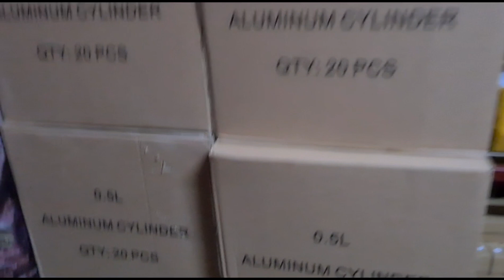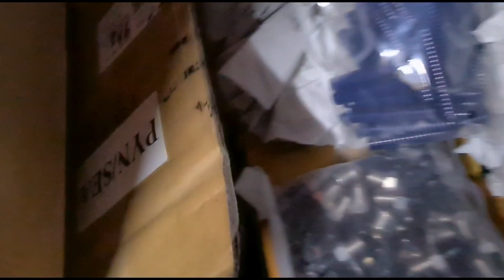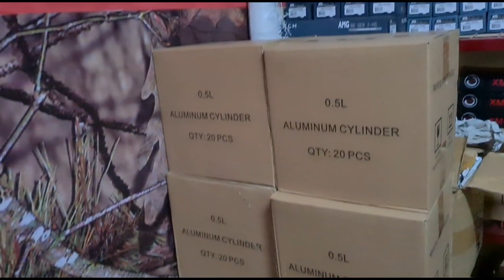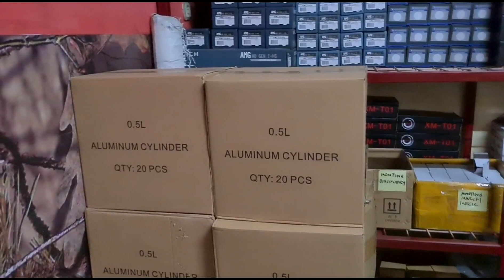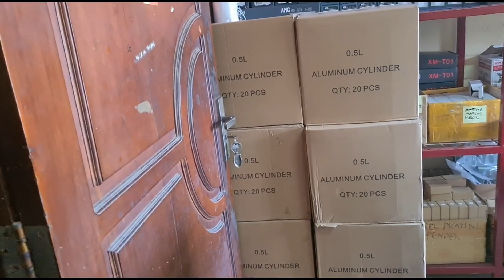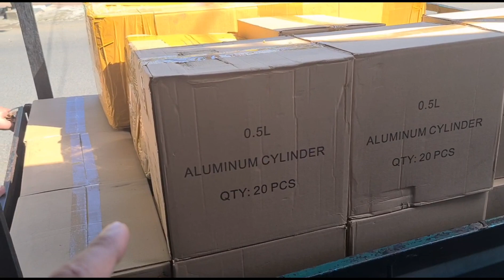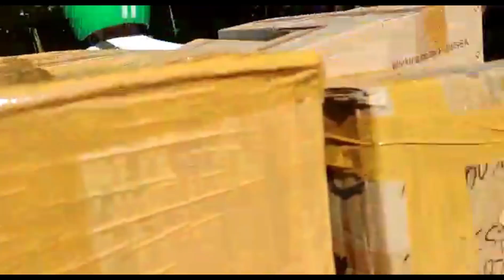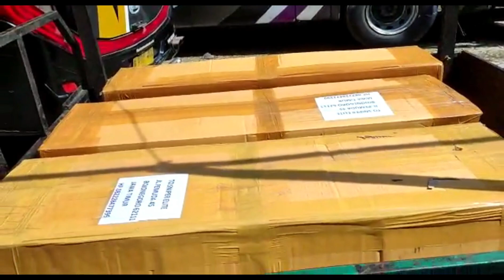ADA YG DATANG ADA YG PERGI GESS....PAKET GASPOLL HANYA ADA 3 UNIT...LSG CEK DESKRIPSI..😎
PAKET GASPOL FX ROUTER CNC
~TELE DUSCOVERY VTR
~POMPA RACCON SE
~PEREDAM SE
~TAS CAMO RANGSEL
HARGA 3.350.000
ADMIN .
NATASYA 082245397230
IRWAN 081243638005